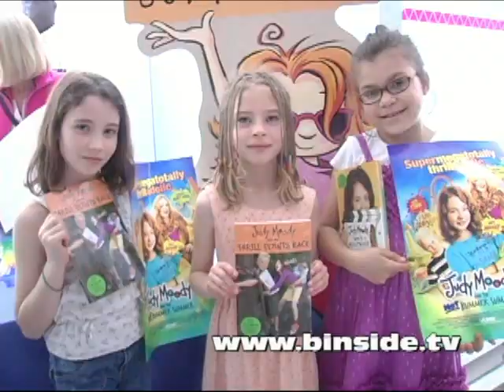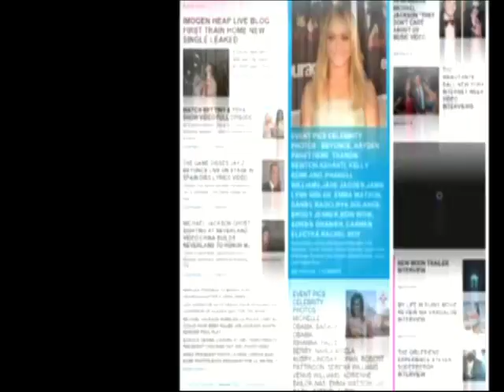JUDY MOODY AND THE NOT BUMMER SUMMER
Third-grader Judy Moody sets out to have the most thrilling summer of her life.
Binside TV spoke to Jordana Beatty, Parris Mosteller and writer Megan McDonald about the popular book series.

Director: John Schultz
Writers: Kathy Waugh , Megan McDonald
Stars: Jordana Beatty, Heather Graham and Parris Mosteller